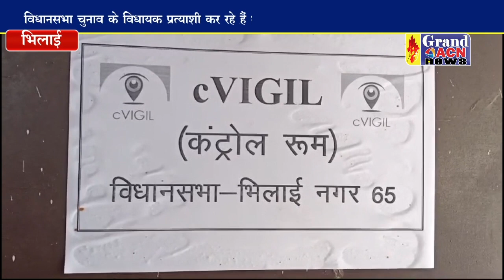प्रचार धुआंधार अनियमित बरकरार